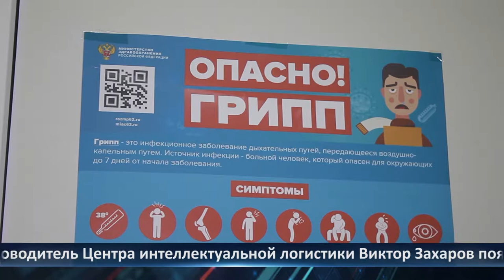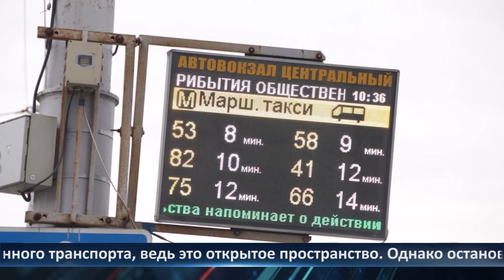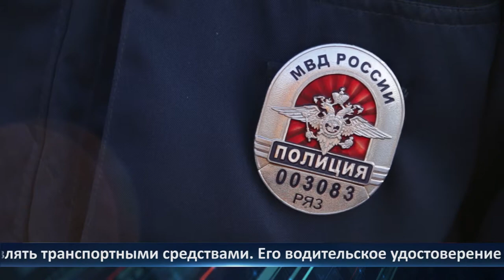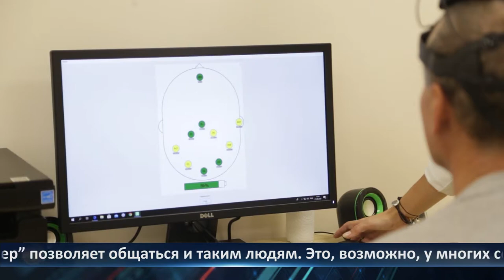День города - новости Рязани 07.12.2020